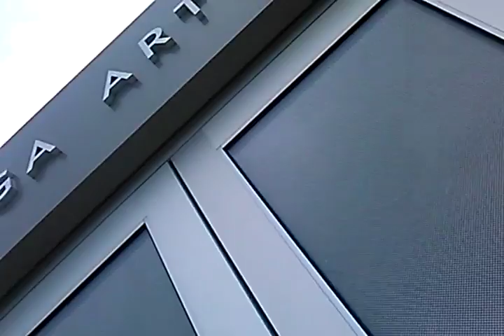8/24/16 HOPE COLLEGE ART MUSEUM (kruizenga) CLOSED TODAY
GREETINGS, WELCOME ! IF u have not yet done so, I INVITE U 2 ACCEPT JESUS CHRIST as your SAVIOR & BE SAVED TODAY ! IF u have done so, KEEP GROWING IN CHRIST, & KEEP TELLING the GOOD NEWS ! Thoughts & prayers for ALL of you. God bless ! Your Friend, -vk